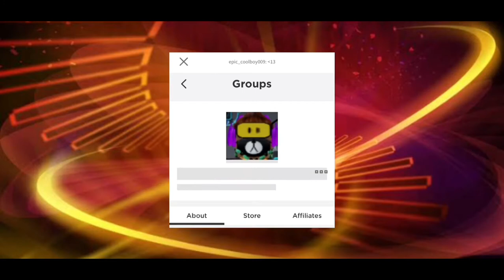Top 4 fast paced games on Roblox! (Read desc)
Hello these are the fastest games on Roblox….. ok not really I don’t know man. Sorry I forgot the music

No links just the names as I have a lot to do

Game names

Mayday
Be a parkour ninja
Arsenal
Bad business

Group name
Digital galaxy fan group